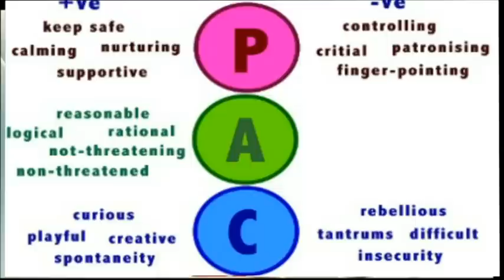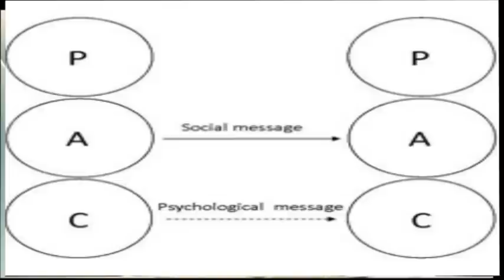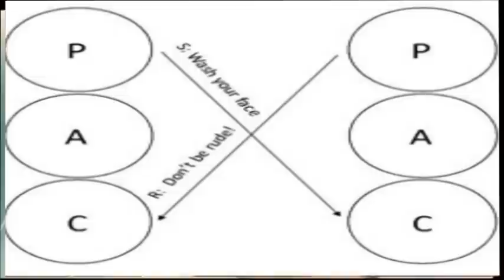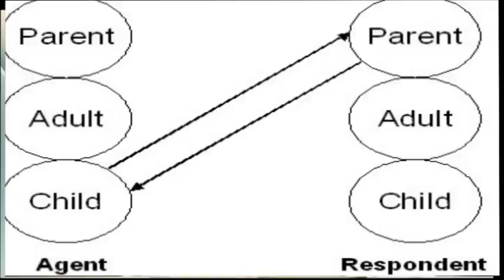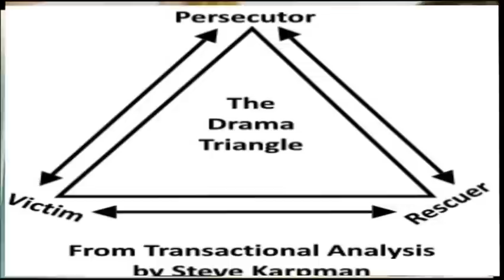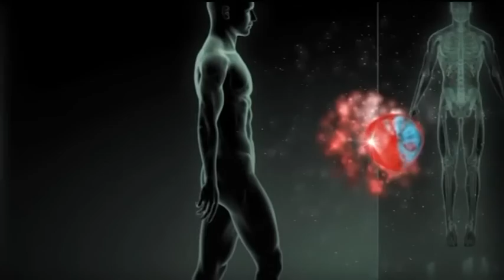كيف تؤثر الخلافات الزوجية على تربية الأطفال؟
المقدم  |  وجدان الربيعي
الضيف:
سناء عيسى - مؤسسة "التربية بالحب للتدريب والإستشارات"